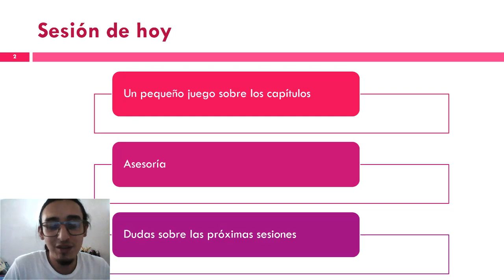Los niños y dios